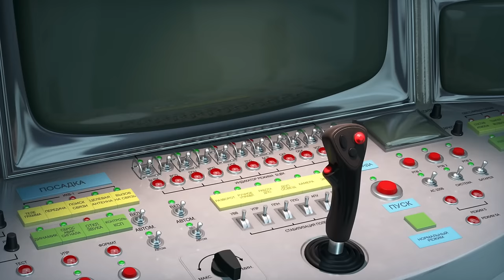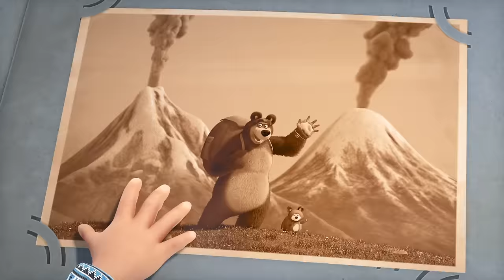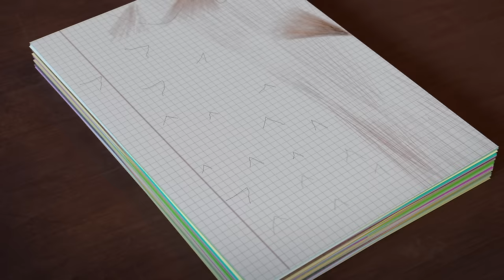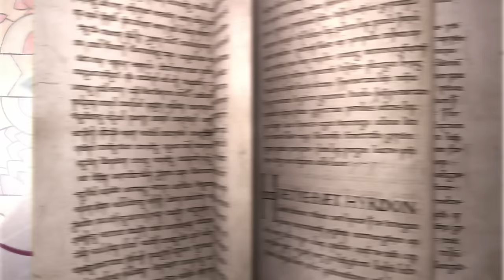🎵TaDaBoom English 🔎 Time to explore it 🔬 Karaoke collection for kids🎵 Masha and the Bear songs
🎼Shapes Song 🔴 🔺 Nursery Rhymes
🎼Color Song 🟣 🔷 Nursery Rhymes
🎼Song of Young Astronauts 🚀 Twinkle, twinkle, little star 🌙 (Episode 70)
🎼Big Hike 🏕️ Big Hike 🎒 (Episode 80)
🎼Animal Sounds 😹 🐮 Nursery Rhymes
🎼Five little monkeys jumping on the bed 🐒 🛏 Nursery Rhymes
🎼About the Old Times 🇬🇧 🐷 From England with Love 🏹 (Episode 6, Masha's Songs)
🎼Song of jams 🍒 Jam Day 🫙 (Episode 6)
🎼Sweet tooth's song 🍬 La Dolce Vita 🦷 (Episode 33)